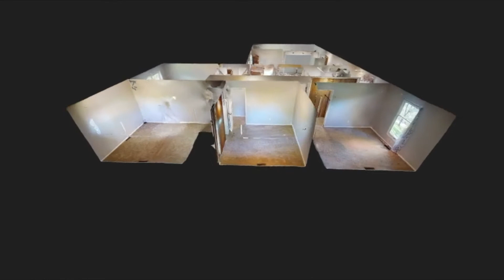6239 MILLS CREEK LN, NORTH RIDGEVILLE, OH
JUST LISTED!

6239 MILLS CREEK LN
NORTH RIDGEVILLE, OH

4 BED / 2 BATH / 1,916 SQFT / $275,000

Classic Mills Creek! This Bob Schmitt built ranch in Mills Creek is ready to welcome you! Move-in ready with new flooring, refreshed bathrooms and a brand new front door to welcome you in. The brand new A/C unit will keep you cool all summer. This home also features a new roof, 2 car attached garage, and comes with all of the appliances. This 4 bedroom, 2 full bathroom home and its inviting backyard and great neighborhood amenities make this one a MUST SEE. Come see it today! The highly sought after Mills Creek community offers 2 pools, tennis courts, private playground, and use of the clubhouse. Updates made in 2021 - New Roof, New A/C, New vinyl plank flooring, Fresh Paint, New front door , Refreshed Bathrooms, new fixtures.